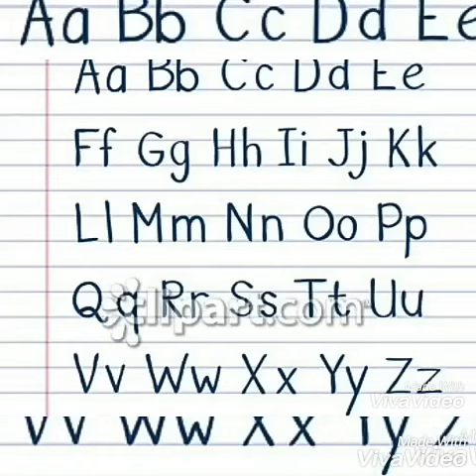Free time Mai kya kare !!